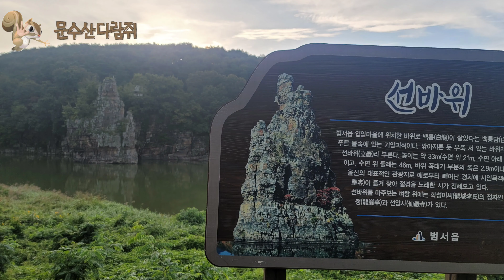밀양얼음골 사과먹방/석남터널 잔치국수 로드라이딩/왕복90Km 고프로12촬영에 VLLO편집 4K영상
해라클 밀양 사과먹방 라이딩 번개로 오후근무인데 샤방 로드라이딩으로 다녀왔습니다. 왕복90km 사과를 먹기 위해 힘차게 페달링했고 석남터널 국수 맛있게 먹고 무복하였습니다. 또 다시 오후 자출